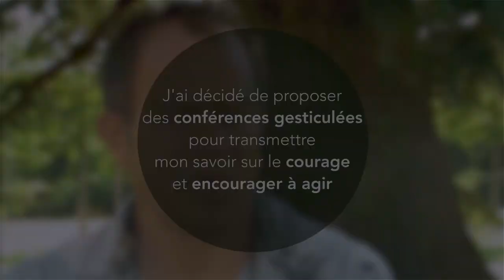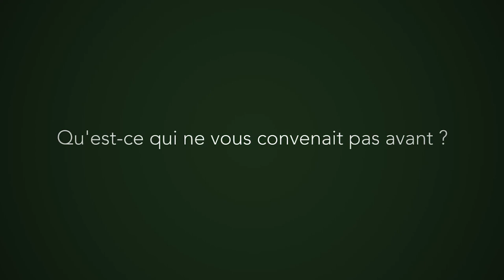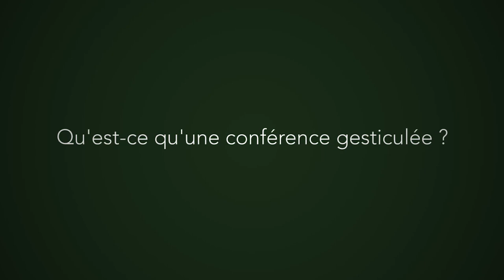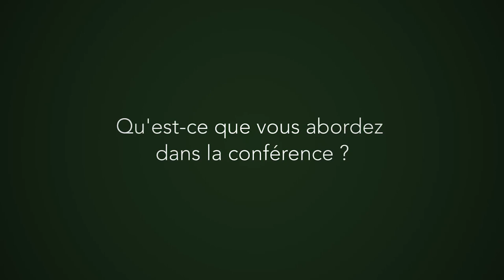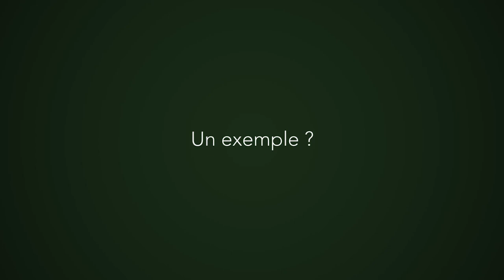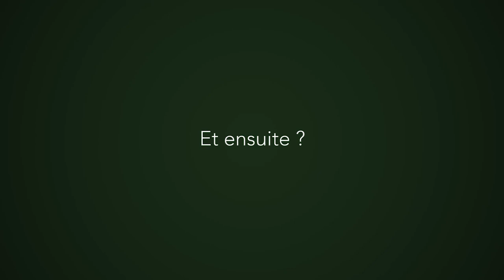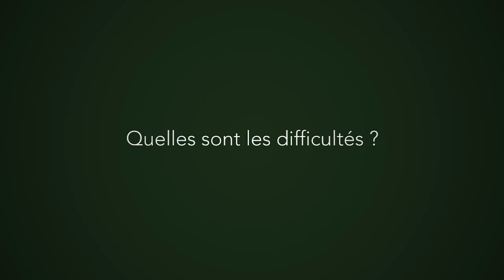Pascal a décidé d'encourager les gens à agir à travers des conférences sur le courage (VL)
Pour Pascal, l'éducation populaire et l'action passent par le courage alors il a voulu le transmettre..